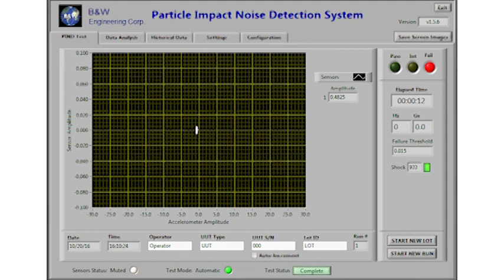DC-DC Converter PIND Testing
THIS VIDEO IS FOR DEMONSTRATION PURPOSES ONLY. Michael Lin, Product Manager at VPT Power, demonstrates particle impact noise detection (PIND) testing performed on VPT hybrid Class K DC-DC converters.